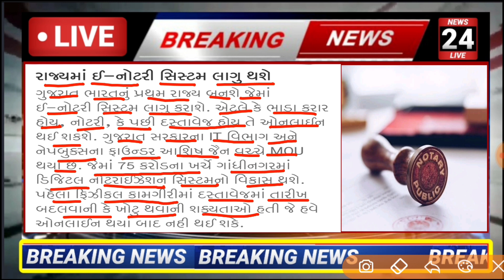ગુજરાતમાં વરસાદની આગાહી | Weather News | Heavy Rain Forecast | Cyclone | Gujarat News | તાજા સમાચાર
Samachar Suparfast | Gujarati News | આજના તાજા સમાચાર | Latest News | Top Headlines | Today News

08/01/24: આજના તાજા સમાચાર Today Breaking News મોટા
સમાચાર weather khissu મોદી ચોમાસુ SBI Gas petrol
OTV NEWS ENGLISH
India TV
News18 India
News18 MP Chhattisgarh
અરબ સાગર અને બંગાળ ની ખાડી માં દબાણ
આજથી રાજ્ય માં મેઘરાજા મહેરબાન
સવાર ના તાજા સમાચાર
આજથી લેવાશે મોટા નિર્ણયો
ફટાફટ ગુજરાત
મોદી
અમિત શાહ
બપોર ના તાજા સમાચાર
અમદાવાદ અકસ્માત
વીર શહીદ
2024વિધાનસભા ચૂંટણી
ભાજપ સરકાર નો મોટો
Today_Breaking_News
08/01/24:આજના તાજા સમાચાર
આજ_08_જાન્યુઆરી_2024
ગુજરાતમાં વરસાદની આગાહી |Gujarat Varsad Live| Weather News | Heavy Rain Forecast |Cyclone |Vavajodu

ગુજરાતમાં જુલાઈમાં નૈઋત્યનું ચોમાસુ ભૂક્કા કાઢશે

ગુજરાતમાં ચોમાસાની તોફાની શરૂઆત / monsoon forecast

ગુજરાતપરસાઇકલોનિક​સર્ક્યુલેશનનીસિસ્ટમસક્રિય

Hello friends.
namaskar

( નોંધ: આ માત્ર પ્રાથમિક અનુમાન છે તેમાં ફેરફાર આવી શકે છે )

અમારી ચેનલ પરથી હવામાનને લગતી તમામ માહિતી મળતી રહેશે. પણ હવામાનમાં ફેરફાર થતું રહે છે. એટલે દરેક દર્શક મિત્રોએ ખાસ નોંધ લેવી. હવામાન અને વરસાદ નું અમારા દ્વારા અનુમાન લગાવવામાં આવે છે. જયારે હવામાનમાં ફેરફાર ને અવકાશ છે.  તેથી આગાહી ૯૯ ટકા સાચી હોઇ શકે છે.